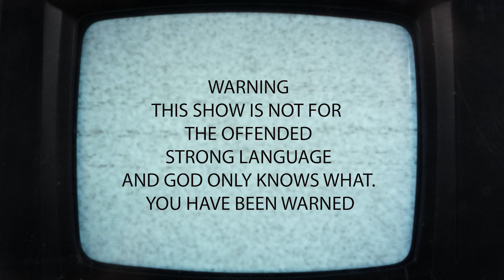EP7 BLOOD IN THE WATER PODCAST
We are back with another Episode of Blood in the Water Podcast Hosted by Justin Ross and Deadwood Revival. This one we had some fun catching up as we have all been super busy lately, the boys talk about some up and coming events and also throw in some easter eggs along the way. Enjoy!